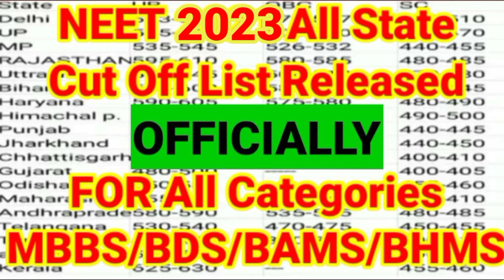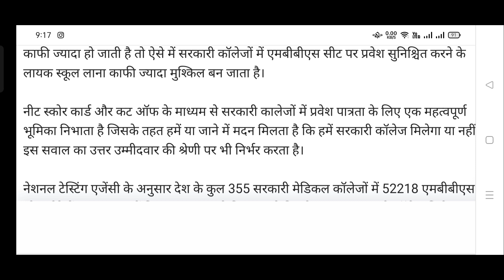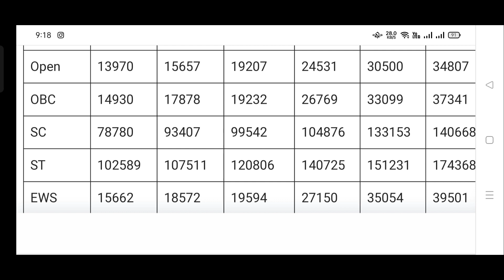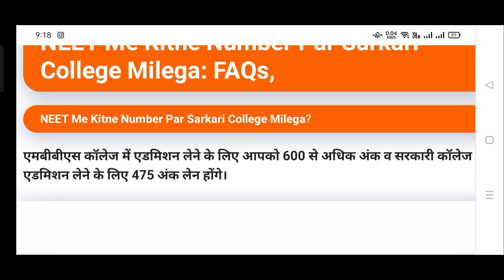NEET 2023 Result Latest Good News Today🎉NTA NEET 2023 MCC Counselling Schedule NEET2023 Cut-Off List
Big Good News for All NEET Students🔥 Finally NEET 2023 Exam postponed
Neet 2023 new exam date and registration date🔥you will get all official updates about counselling of all the states and colleges on my NEW CHANNEL.
neet 2022 Counselling dates announced, Neet 2023 latest news, Neet 2023 counselling kab start hongi,Dr vikash yadav, Medicos study point  Counselling kab start hongi,date, Documents required, Neet 2023 latest news,
 Registration date 2023 Neet Result release Date When Neet Result Release, Neet Result Kab Ayega Neet Councelling Kaise Kere What is the cut off marks for NEET 2023 Is Neet required for BAMS 2023 How many marks are required in NEET for BAMS,Is Neet required for BAMS 2023 AIIMS EXPECTED CUTOFF 2023 Aiims cutoff 2023 What are the documents required for NEET exam, What is the last date of NEET Form 2023